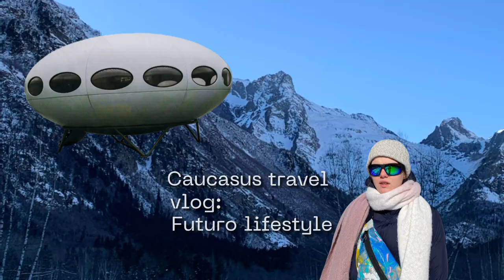Caucasus travel vlog: presenting new FUTURO lifestyle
This is my first video on this channel and I am a bit nervous about that. I hope you will like my short video sketch, which I made during my small trip into Caucasus. Here I am speaking about travelling lifestyle, architect Matti Suuronen, Futuro house.

Futuro house 00:25.
Futuro interior 00:35
Positive sides of Futuro 00:45